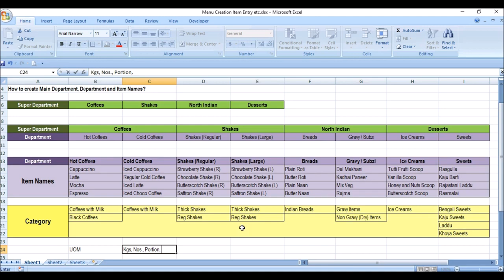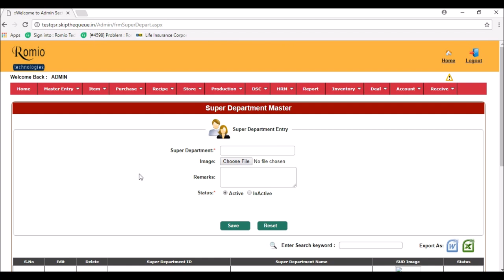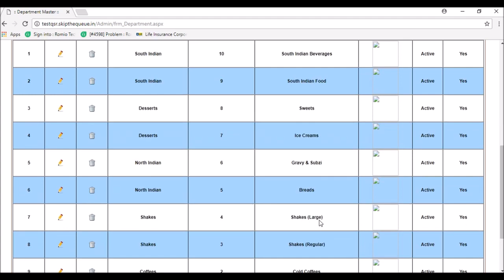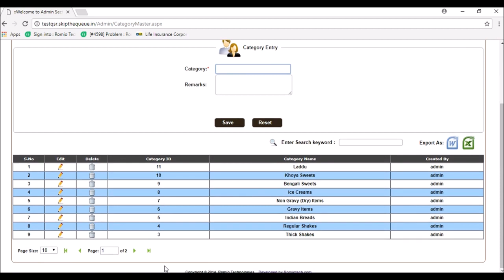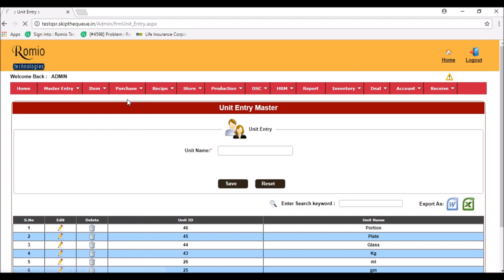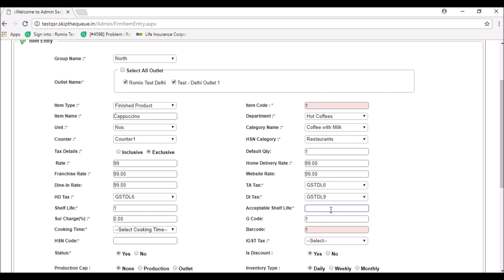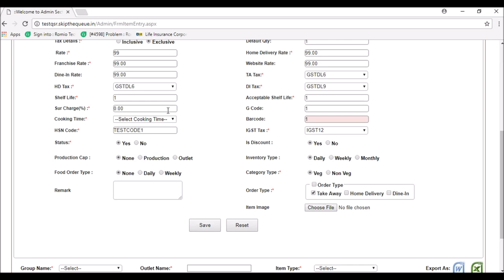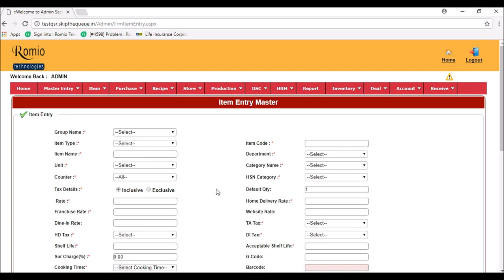How to Make a Restaurant Menu Creation & Item Entry | Romio Technologies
In this video, you will learn to develop, engineer and design your perfect restaurant menu and entry your items.

A restaurant menu is the printed or online list of the food and drinks offered by a restaurant. Restaurant menu design can make or break your restaurant's profits.